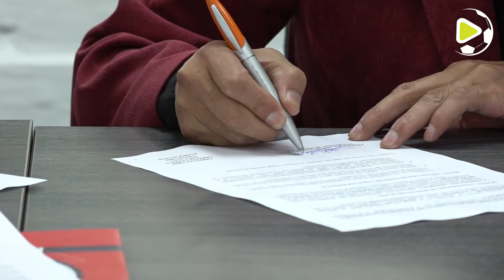Firma de convenio de fortalecimiento: INDULCALSA "BUNKY" y F.D.P.E.P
Actividades deportivas; Federación deportiva provincial estudiantil de pichincha 2022 y la  Firma de convenio de fortalecimiento a estas actividades entre INDULCALSA "BUNKY"  y F.D.P.E.P